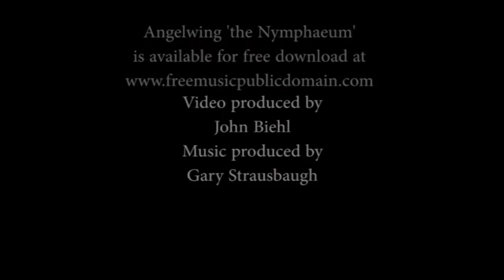Angelwing "Radical Seed" Music Video (obscure newage smooth jazz band)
Download the entire Angelwing album 'the Nymphaeum' for free Angelwing featuring Reenie Varga, Erin Hawkins and Rick Costello on Exzel Music Records.